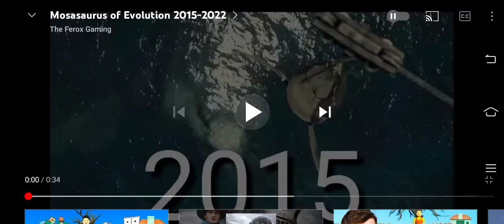Evolution of Mosasaurus